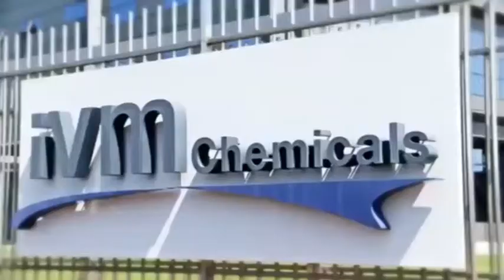IVM Chemicals - Spot TV Telepavia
Dall’1 al 15 Novembre e Dicembre, saremo in campagna televisiva sul Telepavia.

La nostra pubblicità verrà trasmessa 8 volte al giorno durante l'intera giornata di programmazione del canale.
La campagna televisiva istituzionale mostra l'importanza che IVM Chemicals dà al territorio pavese.